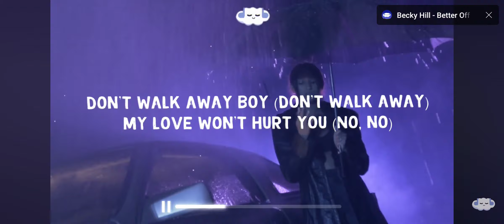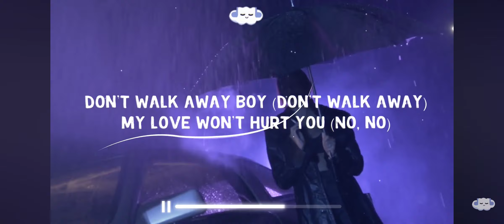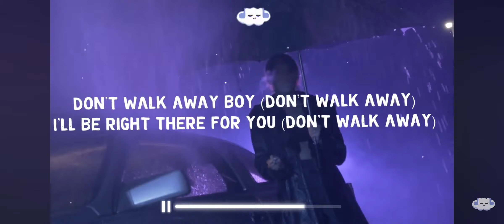October 7, 2024